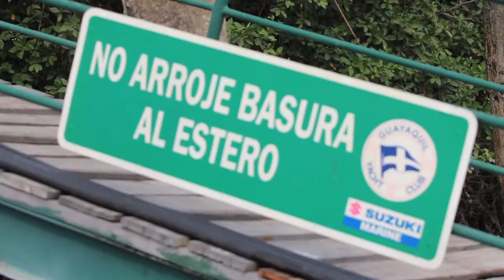Puerto Azul Ecuador